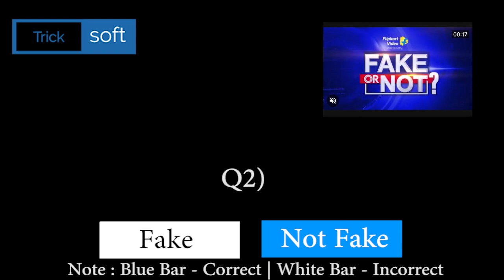Flipkart FAKE OR NOT FAKE Quiz Answers today | Episode 80 | 2 March 2021 | FAKE OR NOT FAKE Quiz Ans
Flipkart FAKE OR NOT FAKE Quiz Answers today | Episode 80 | 2 March 2021 | FAKE OR NOT FAKE Quiz Answers today Flipkart | Flipkart FAKE OR NOT Quiz Answers today | 2 March 2021

Flipkart FAKE OR NOT FAKE Quiz Answers today | 2 March 2021 | FAKE OR NOT Flipkart